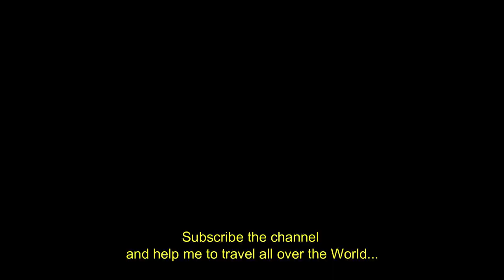LIVING ROOT BRIDGE TOUR | how to plan living root bridge Meghalaya trip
LIVING ROOT BRIDGE TOUR IN HINDI | जीता जागता पुल  | मेघालय | MEGHALAYA TOUR IN HINDI.
On my Day 2 in Meghalaya, I got up early to start for the famous  living root bridge.I found a magical moment in nature in Living root Bridge.The great tree , awesome nature made tree bridge and waterfall just made me think about the magic of nature.

Meghalaya is a state in Northeast India. The name means "the abode of clouds" in Sanskrit. The population of Meghalaya as of 2016 is estimated to be 3,211,474.

The state is the wettest region of India, recording an average of 12,000 mm (470 in) of rain a year. About 70% of the state is forested. The Meghalaya subtropical forests ecoregion encompasses the state; its mountain forests are distinct from the lowland tropical forests to the north and south. The forests are notable for their biodiversity of mammals, birds, and plants.